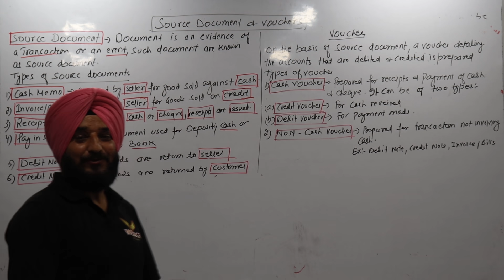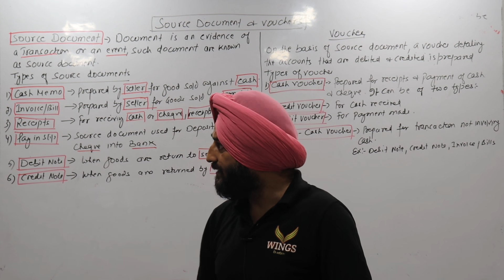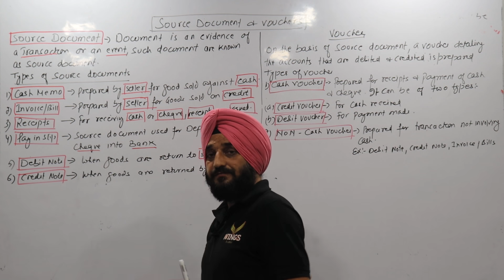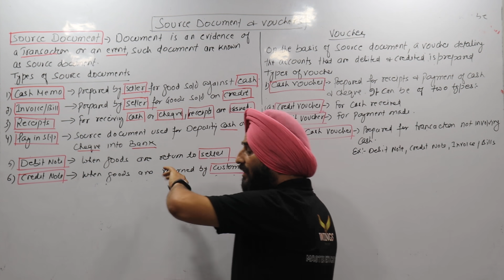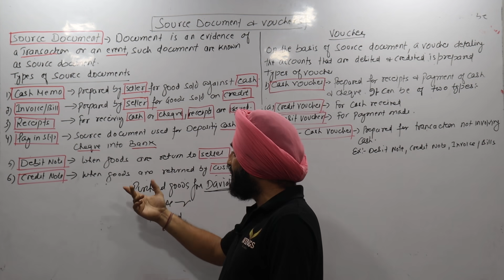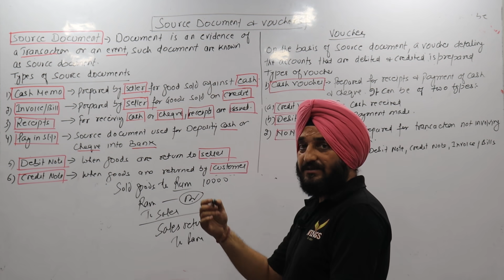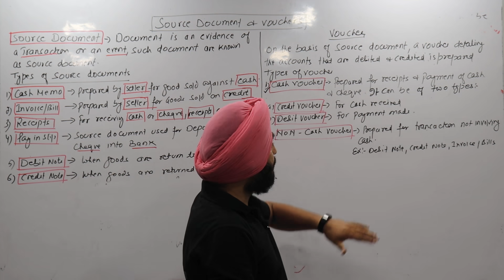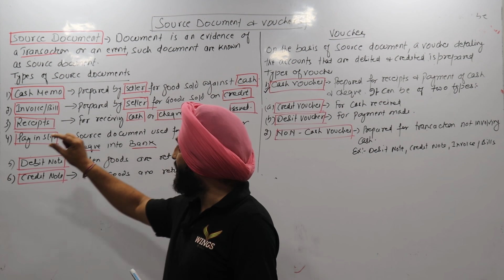Source Document & Vouchers||Accountancy||Lec-62||Account Assistant JobsIIJKSSB||JKPSC